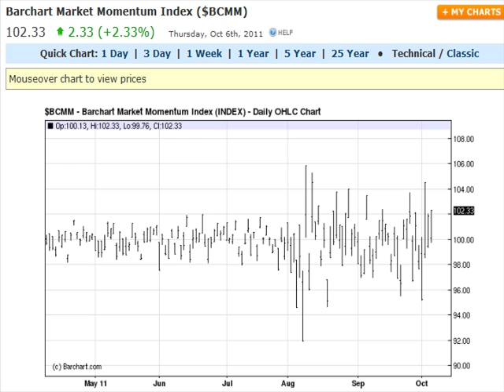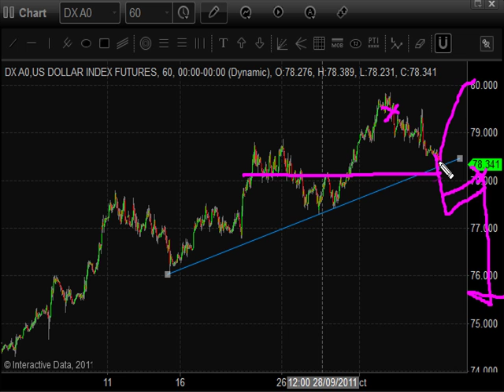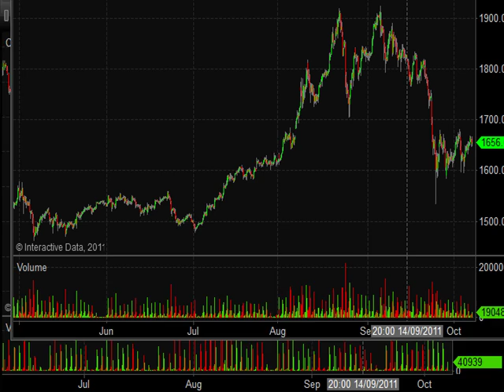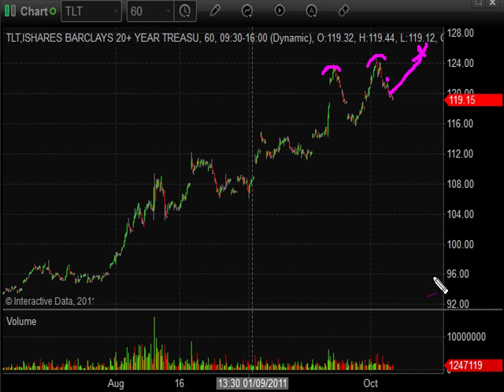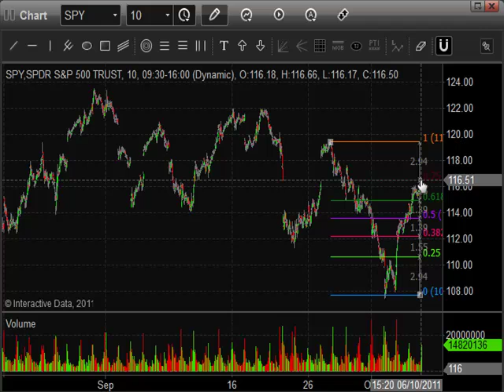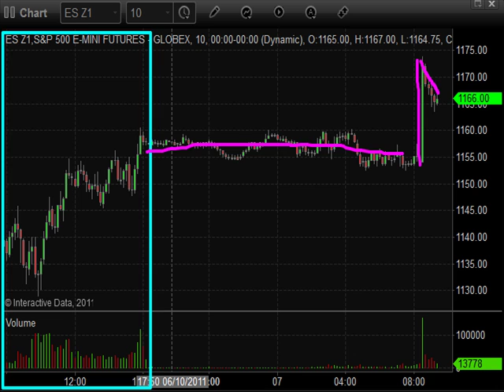Friday & Monday Trade Ideas for Dollar, Oil and SP500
My Pre-Market morning video telling you exactly what to expect in today's session and Monday's.